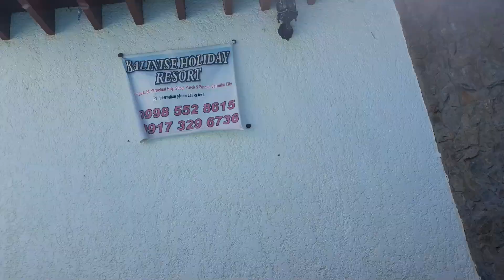Hot Spring Private Resort Laguna | 4500 LANG?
Sharing with you guys our experience. Swimming na!